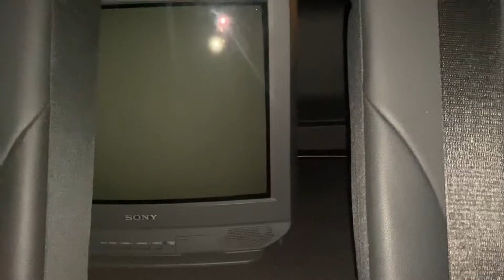I finally got a Sony Trinitron!!